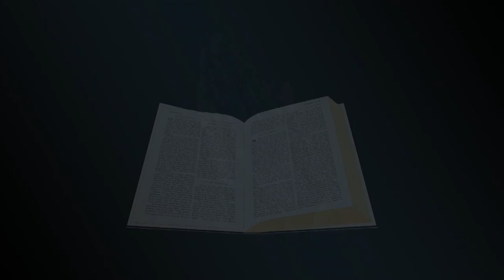Dialogue L'ange du Seigneur libére les apôtres de la prison - Langue des signes biblique burundaise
L'ange du Seigneur libére les apôtres de la prison - Actes 5:12-42